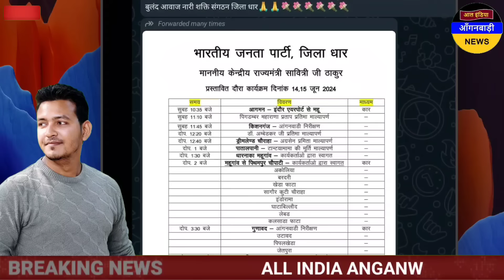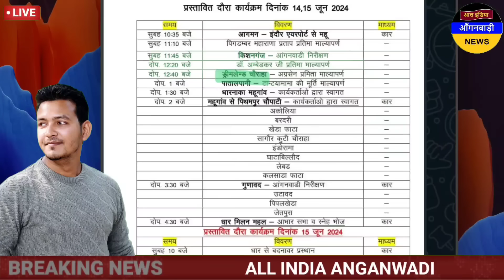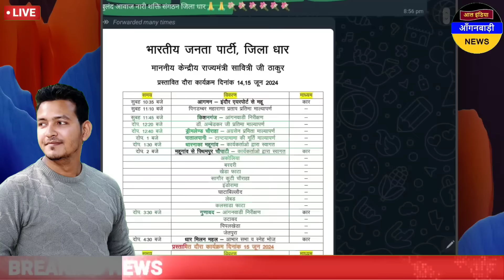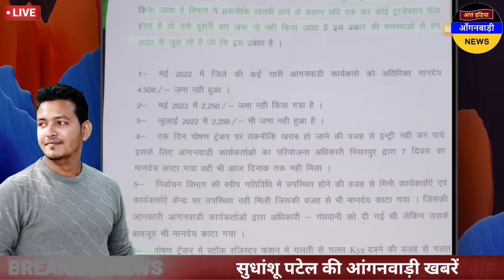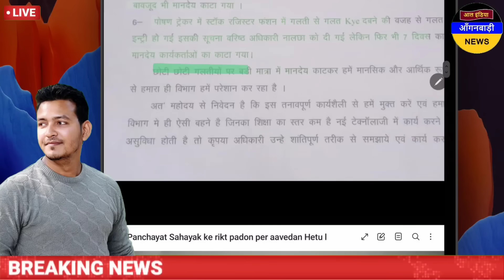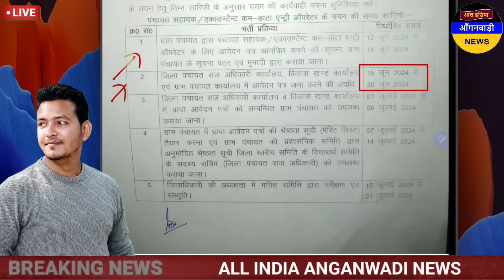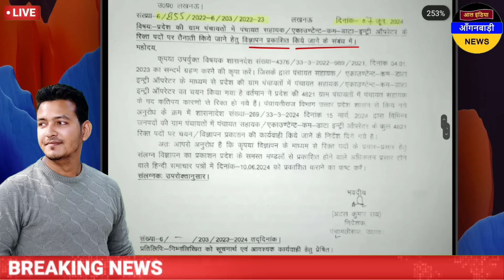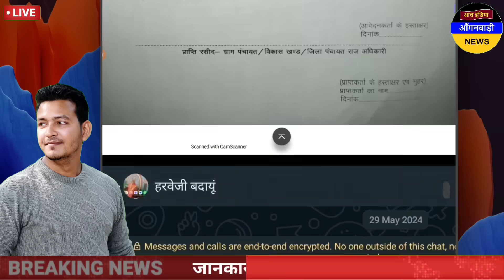आंगनवाड़ी बहनें आज केंदीय राज्यमंत्री को सौंपेगी मानदेय का ज्ञापन / आज सुबह की आंगनवाड़ी खबरें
ध्यान दें ! क्या आप 👇
4 .फेसबुक यूजर हैं ?

5. ट्विटर यूजर हैं

anganwadi news
sudhanshupatelanganwadinews
sudhanshu patel anganwadi news
Anganwadi Activities